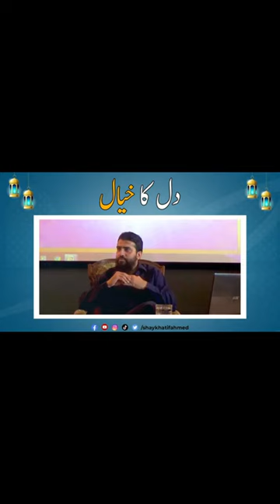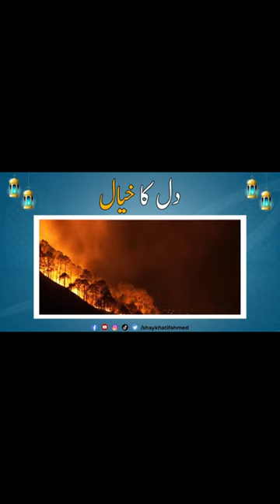dil ka khayal shaykh atif ahmed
aslamo alaikum this video is a very motivational sission  by shaykh atif ahmed
TOPIC.dil ka khayal shaykh atif ahmed